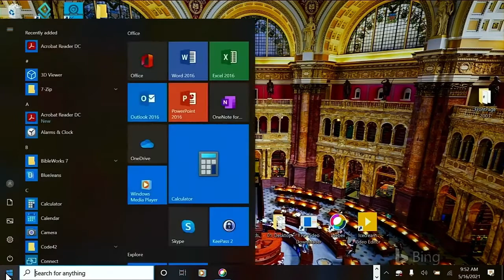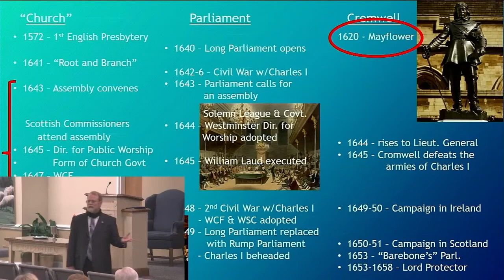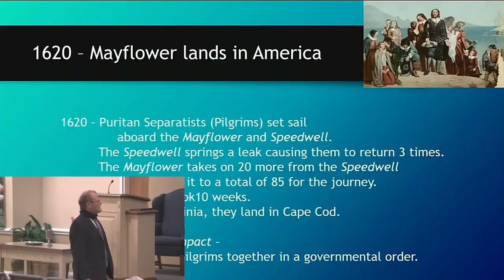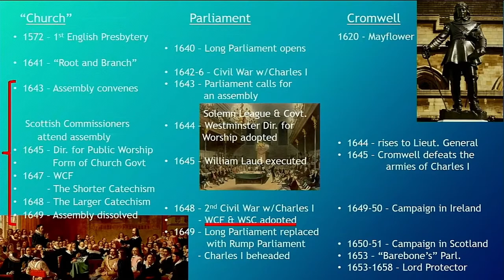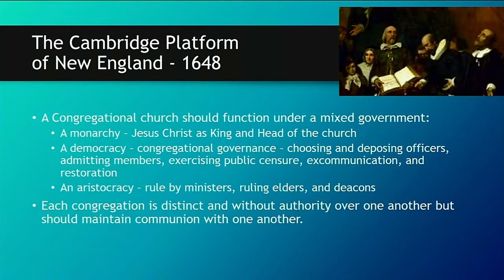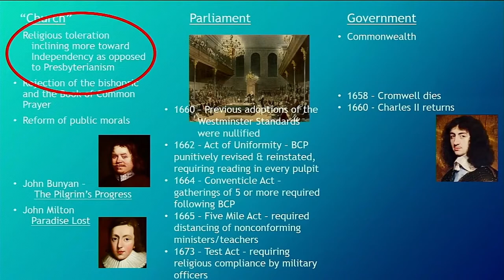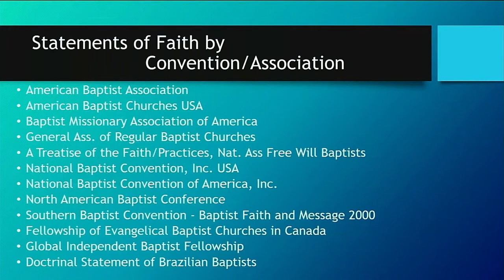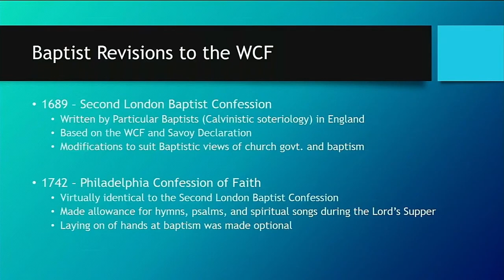Class 33: Post-Assembly Confessionalism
5/16/2021
History and Survey of the Westminster Confession of Faith
Part 3: The Ensuing History and Consequence
Senior Pastor Dr. David Barker